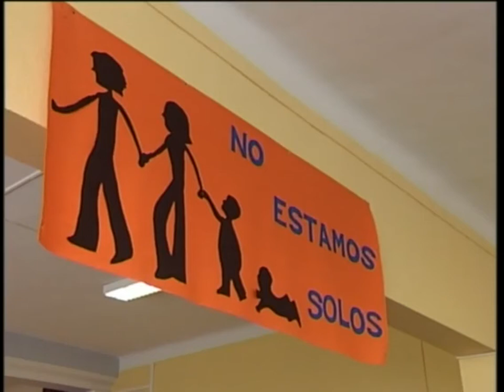Un hogar fuera del hogar seguirá siendo posible gracias a este tipo de financiación.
Más apoyo financiero para el mantenimiento del Servicio de Acogida a Familiares de Niños con Cáncer en Toledo. La Diputación Provincial y AFANION han firmado un nuevo convenio por importe de once mil euros para que este proyecto siga saliendo adelante.

Convenios como este garantizan el mantenimiento de un derecho tan básico como estar con tu hijo en uno de los momentos más difíciles para la vida de ambos. Y hacerlo sin que ello suponga coste alguno.

AFANION lleva años luchando para que el cáncer en niños y adolescentes no suponga más problemas a los padres que los que radican de la enfermedad en sí misma.
Por tanto, estos once mil euros cubren casi en su totalidad el coste del servicio.

Y es que la crisis económica ha provocado la contención del gasto de todas las corporaciones públicas. Una racionalización que debe hacerse a un lado ante casos tan relevantes como el cáncer en nuestros jóvenes. Por eso, desde la asociación de niños con cáncer de Castilla-La Mancha animan a las instituciones a que no se escatime en la partida de solidaridad.